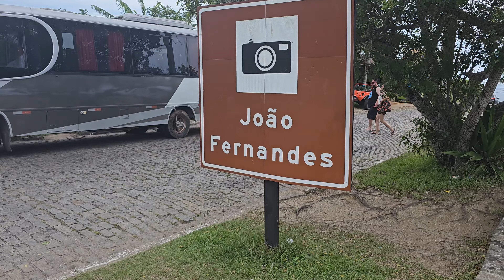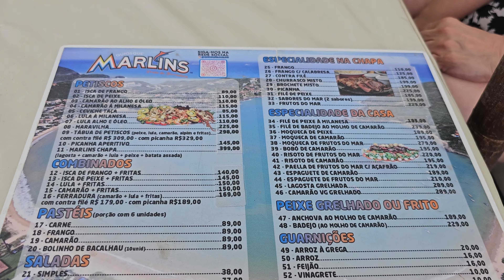Qué HACER en BUZIOS | Paseamos en BUGGY | Parada CRUCEROS | MSC Musica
Recorrimos Buzios en Buggy. Hicimos el clásico paseo recorriendo sus playas y el centro en una parada de crucero.
También pasamos por la Orla Brigittte Bardot y nos sacamos una foto!

¿Conocés Buzios?